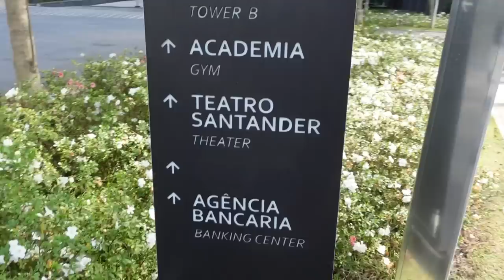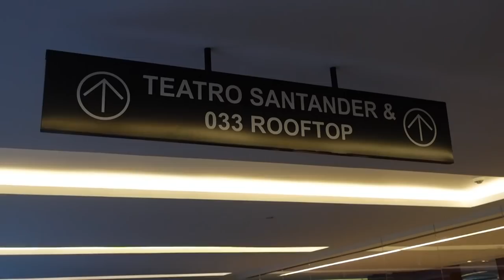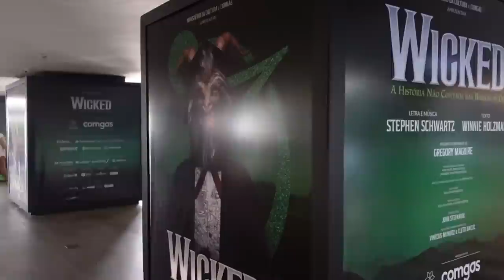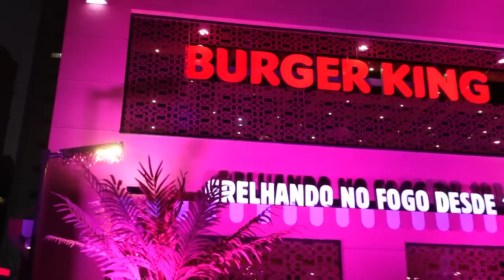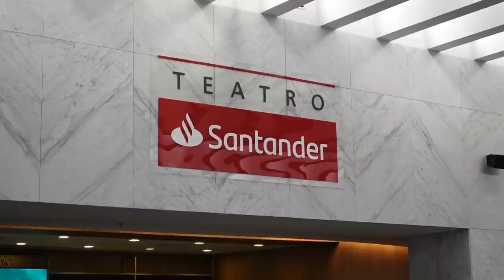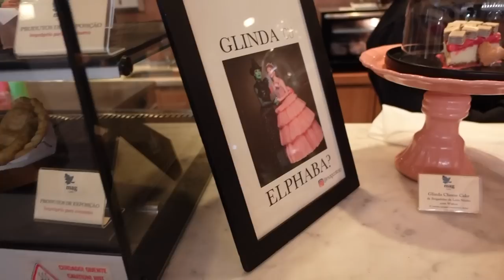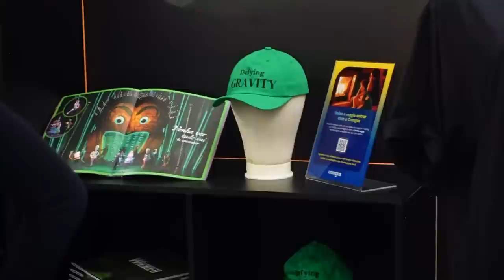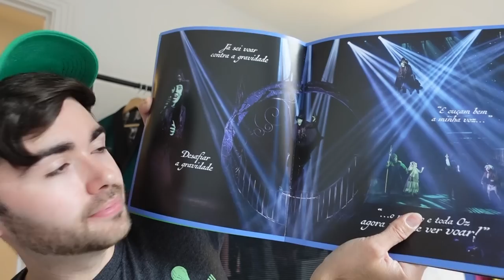I flew to Brazil to see WICKED?! | London to São Paulo theatre / travel vlog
OHMYGOD HEY!

Last weekend I made an epic theatrical pilgrimage to see the non replica production of WICKED in São Paulo, Brazil.

Ahead of my full review of this production which will be released shortly, check out today's travel / theatre vlog to join me on this completely unexpected trip of a lifetime!

00:00 | flight to Sao Paulo
06:56 | arrival at hotel
19:47 | exploring Sao Paulo
38:31 | seeing Wicked
52:30 | merch haul